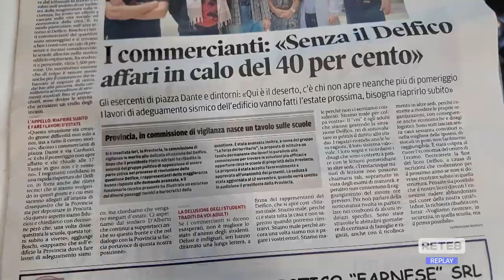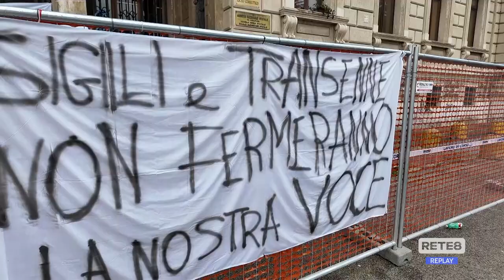Teramo - Delfico chiuso, vendite in calo nei negozi